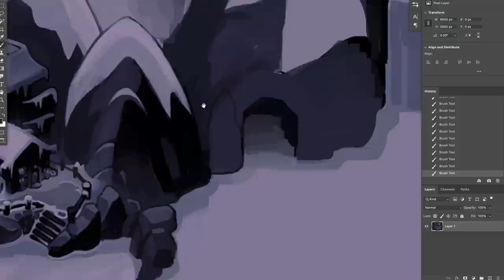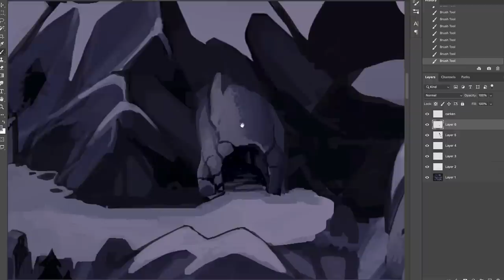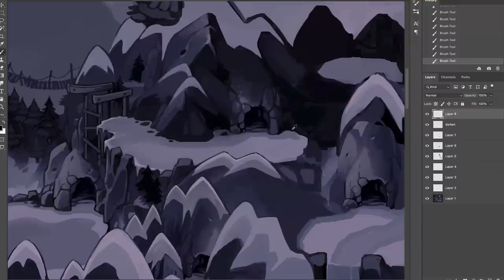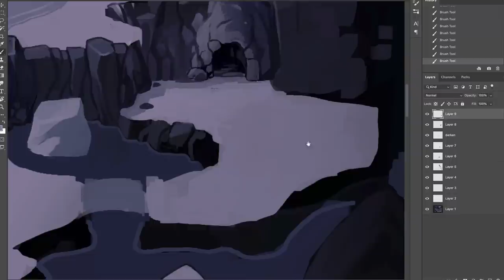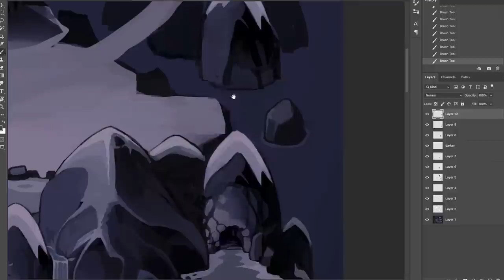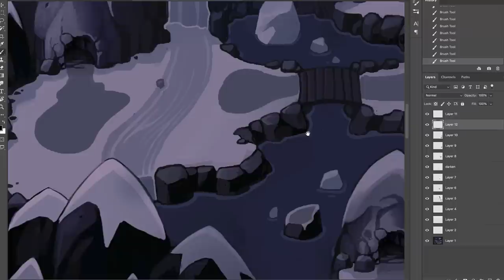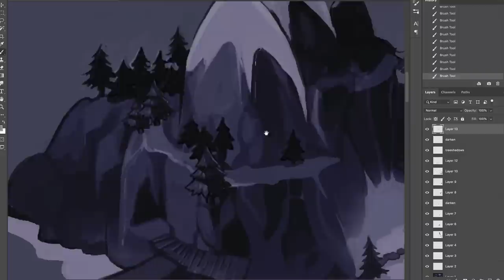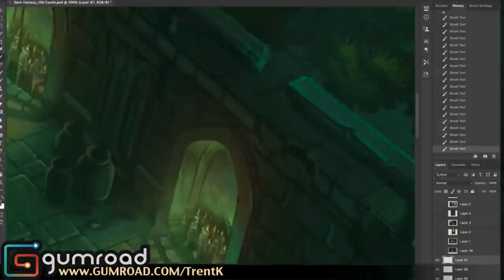FRUSTRATED WITH ART? Try this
Its pretty common to become frustrated with art. But if you try this technique, you can use your frustration to your advantage. Competition will always be fierce, and you cant expect others to go easy on you and you dont want fake encouragement. Its important to contextualize the reaction you get from your art to maximize your output and never give up or quit on art.